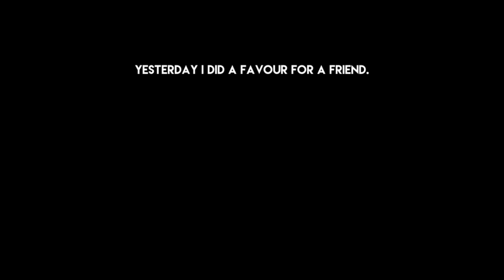JOINED THE MOB TO SAVE MY FAMILY - Family Man Gameplay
Family Man Game Part 1 - Cosa Nostra

Family Man is a first-person story-led Breaking Bad like RPG that asks the question: When pushed to the limits of your own morality, how far would you go for the sake of your family? Let's Play Family Man Gameplay!